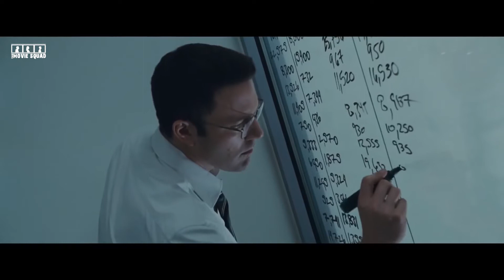TheMovieSquad - Ep6 - Računovođa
Matematičar genijalac koji radi kao računovođa, a zapravo pere novce za mafiju i usput zna baratat svim vrstama oružja i sad ga vlasti pokušavaju uloviti... Na prvu je možda too much, ali je li Affleck uspio snimiti napokon film za široke mase u kojem ga neće hejtati, čekiraj!